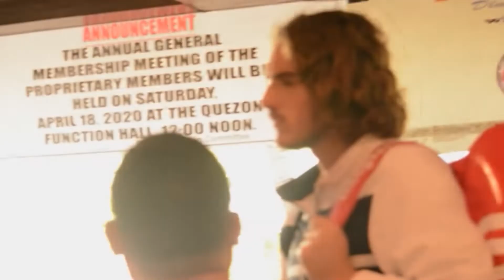Tsitsipas in PH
Stefanos Tsitsipas reveals Team Greece's game plan for the upcoming Davis Cup 2020. Team Greece will be facing Team Philippines at the Philippine Columbian Association in Paco, Manila on March 6-7, 2020.

Video by Nico S. Corong